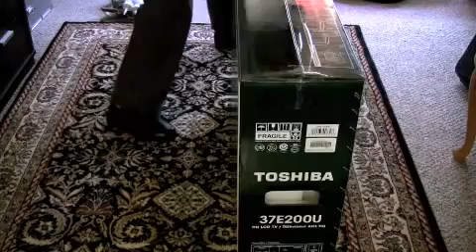Solar Air Heater - Build Yourself - Quick Cheap Use old Box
See newer shorter version with a few more subtitles.

Cost about $30. Worth about $150/year in the NorthEast where there is sun just 50% of the time. In Colorado and other locations, would be worth more!

Still looking for better ways to get this connected to the window, but you can see at the end, it heats the air very nicely!

Make and post pictures of your own and send any good ideas so we can make this better!

More on how to do solar cheap and easy to come later :)

Of course we are not recommending you make one of your own, that might save you money and be educational or even lead to a good business. Any risk is assumed by the builder.